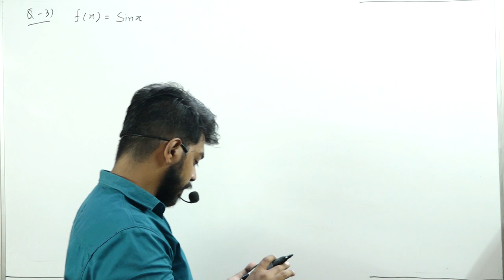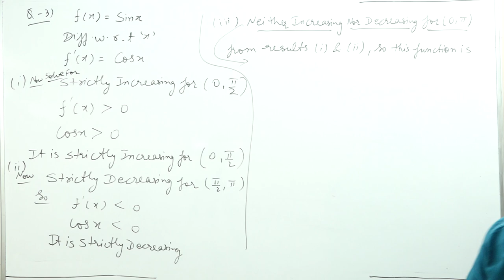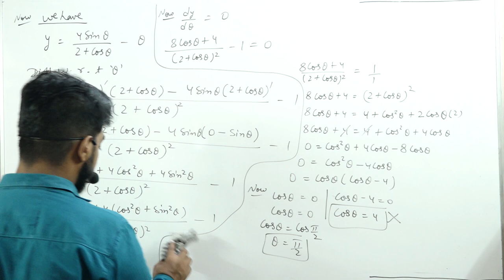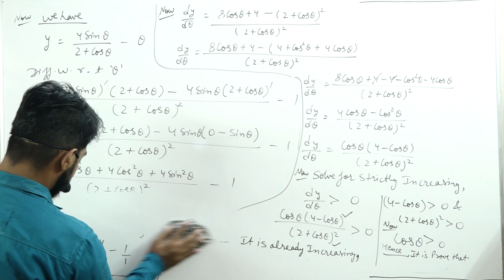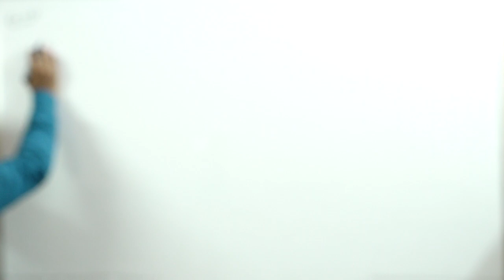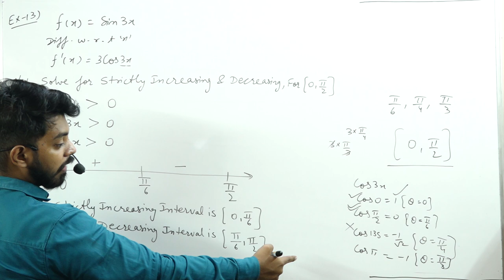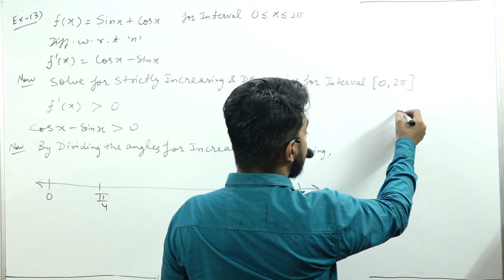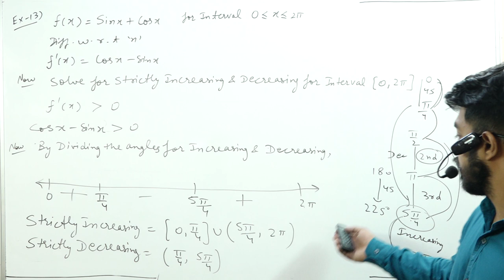A O D|| PART 3